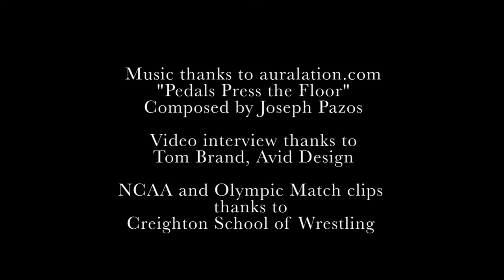Lazaro Reinoso: Olympic Bronze Medalist and Carson-Newman Alumnus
Lazaro Reinoso earned bronze in the 1992 Olympics for wrestling and graduated from Carson-Newman in 2001. Hear why Carson-Newman University is such a special place for this Olympian.